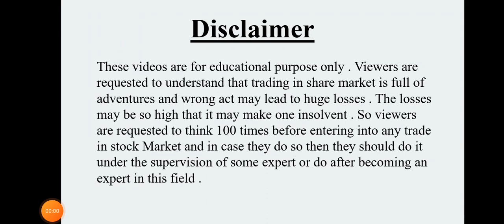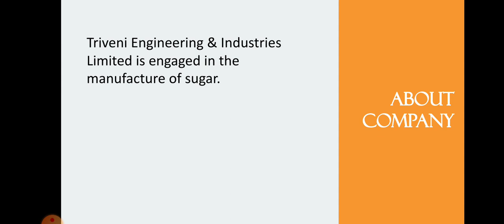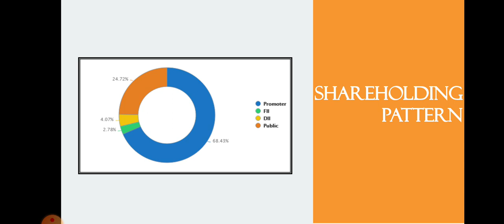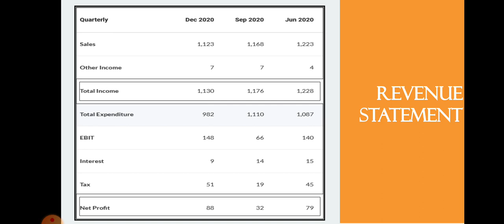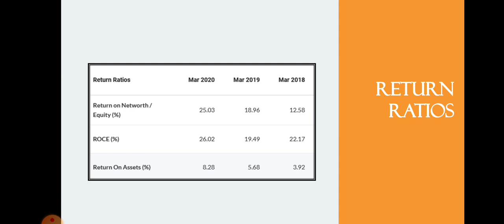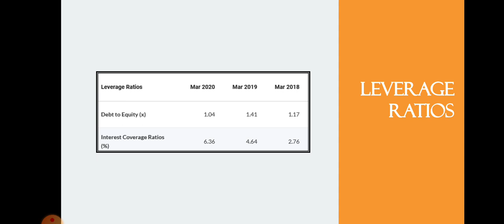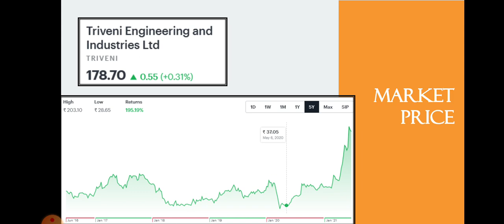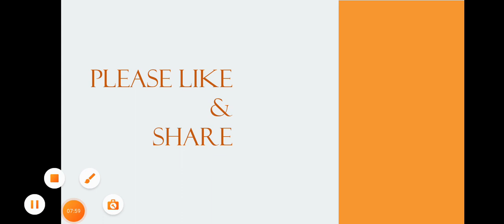Triveni Engineering Share Analysis | Triveni Engineering Breaking News | Target | Dailystock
Source: Tickertape.com
Moneycontrol.com